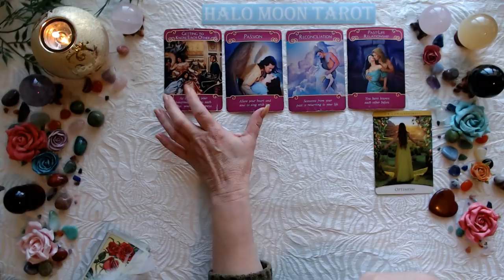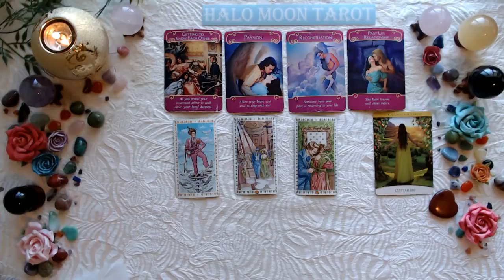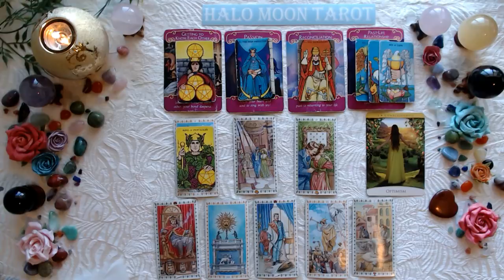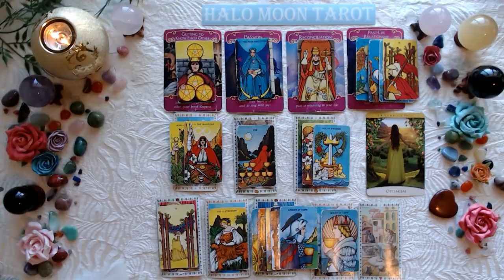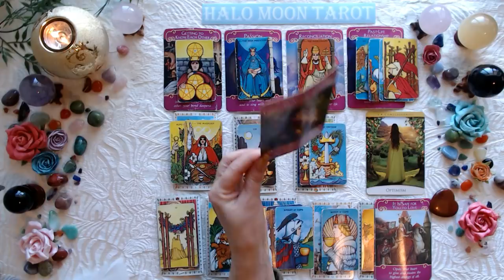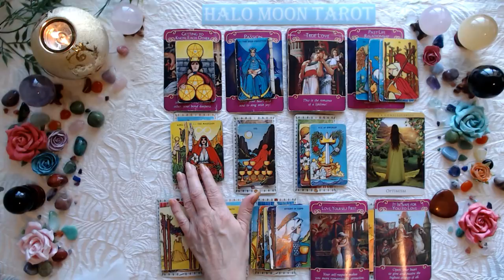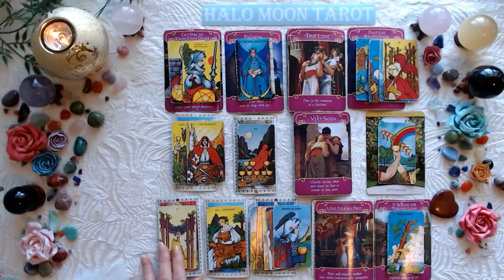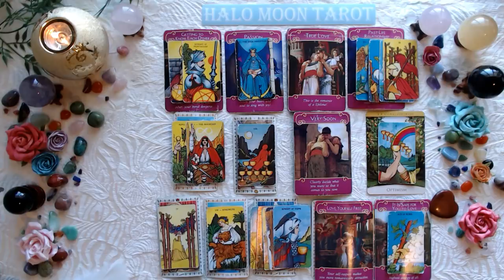LIBRA SINGLES - WHAT CAN YOU BE OPTIMISTIC ABOUT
***PRIVATE READINGS***
I'm not offering private readings at this time.  I do not offer them on Instagram. There is a person who is posing as me they are halo.moontarot. I will never offering readings anywhere but from here.

ROMANTIC TAROT